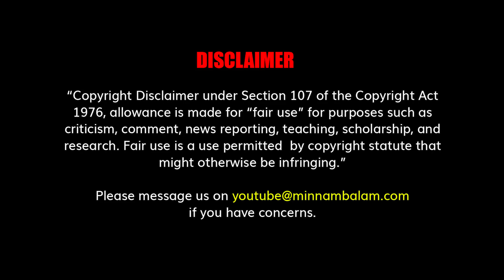உள்ளாட்சித் தேர்தல்: திமுக மாசெக்கள் கூட்டத்தில் பேசப்பட்டது என்ன?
CREDITS: Producer - Ashwanth Kamaraj | Script - Vendhan | On Screen - Iniya Ramesh | Editing - Sudhan Vel | Creative Head - Elanchezhiyan